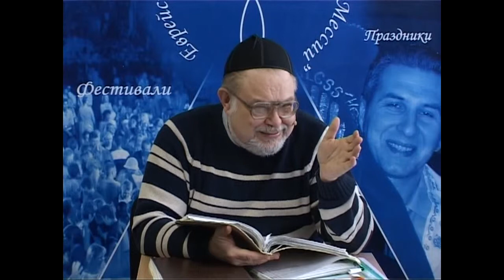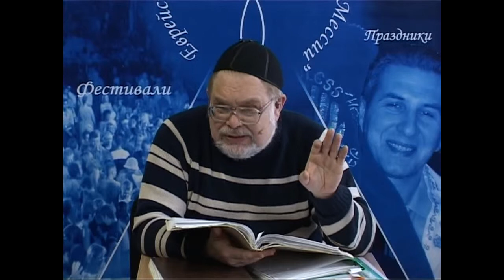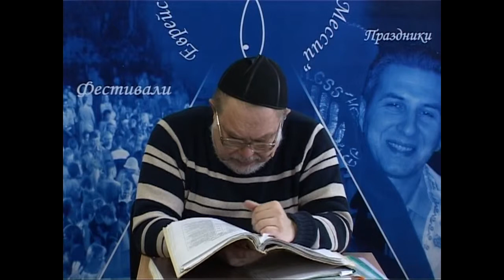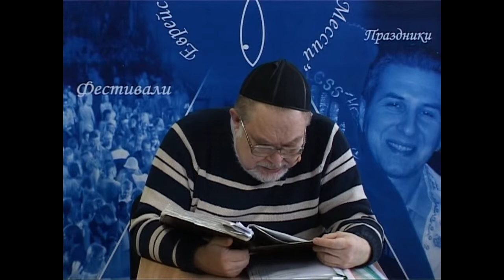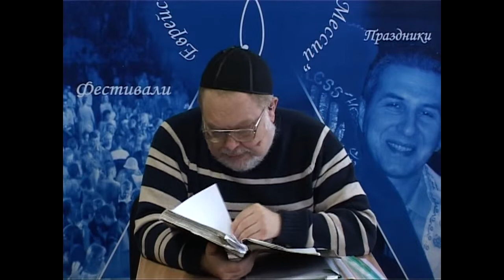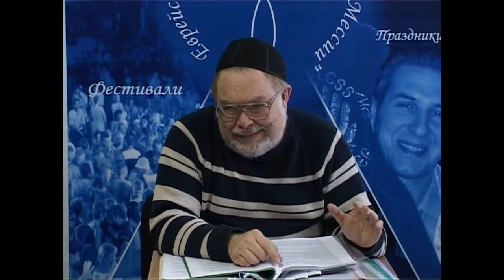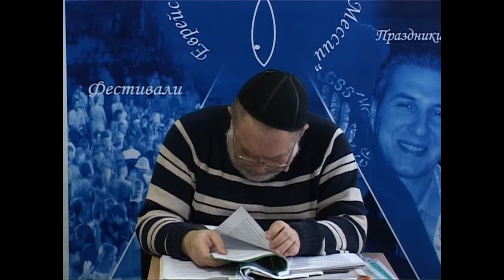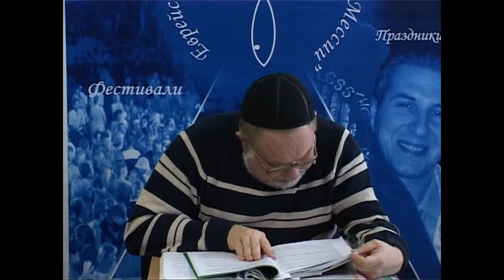МЕБИ Валерий Дема "Еврейская история и культура" Урок 29